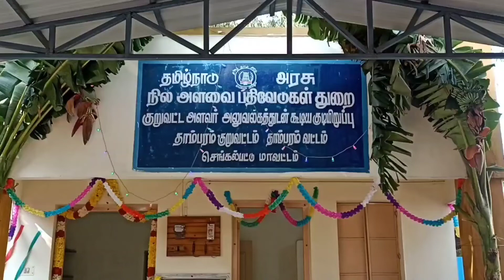ட்டிடத்தை தாம்பரம் சட்டமன்ற உறுப்பினர் எஸ்.ஆர்.ராஜா திறந்து வைத்தார்